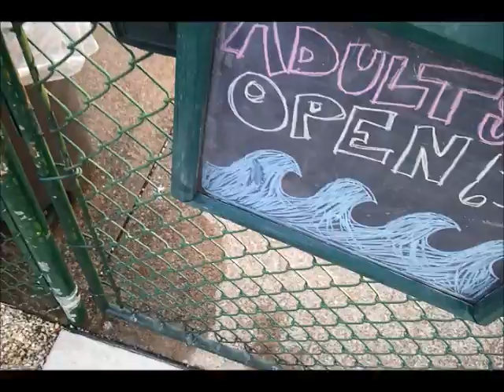DJ AK47 closes lock one handed while eating Doritos